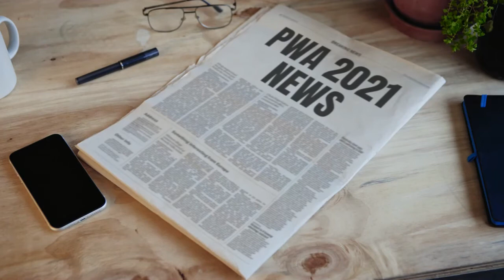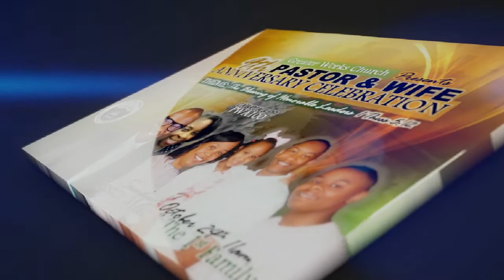PWA ANNIVERSARY ANNOUNCEMENT 9.19.21 PT2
As the Pastor and Wife's Committee prepared for the Celebration Weekend, its their purpose to keep the Church informed as they continue to make the weekend "Worth While"! Check this Out!    PREPARE TO JOIN US.